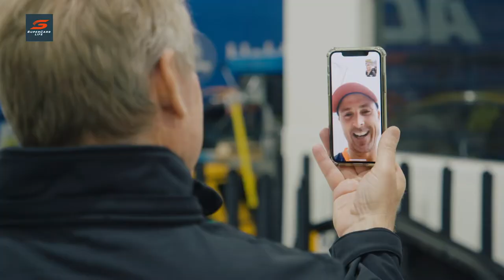Supercars Life 2020 - Episode 2 Trailer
We follow Andre Heimgartner, Cam Waters, Mark Winterbottom & Bryce Fullwood as they tackle the challenges of what 2020 has given them, see what they have been up to!

Catch the full-length 'Supercars Life' Series Episode 2 on Fox Sports 506 & Kayo Sports.